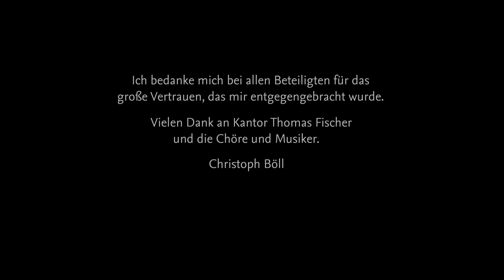Zisterzienser in Bochum Stiepel